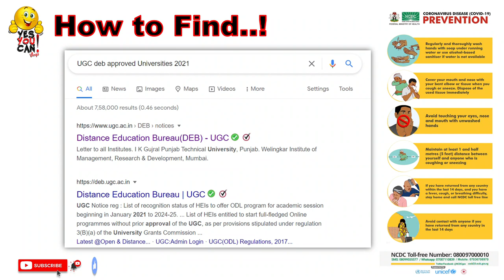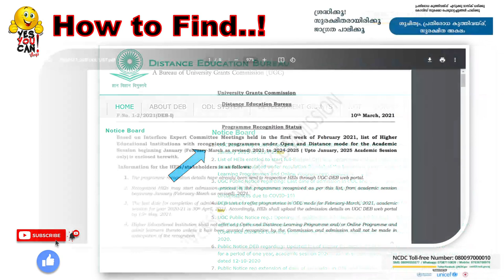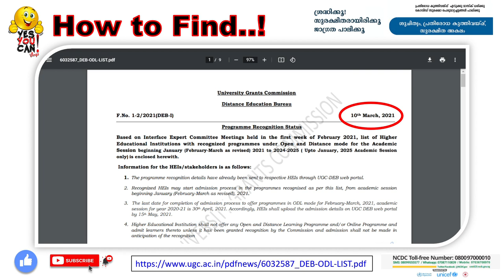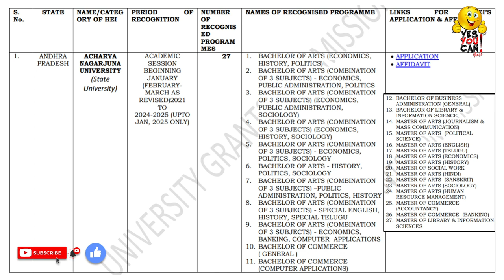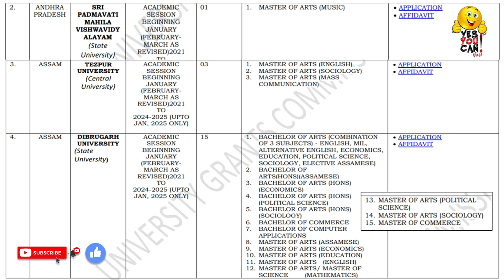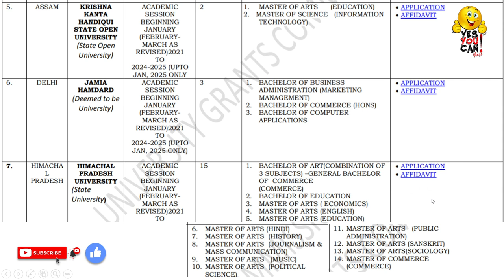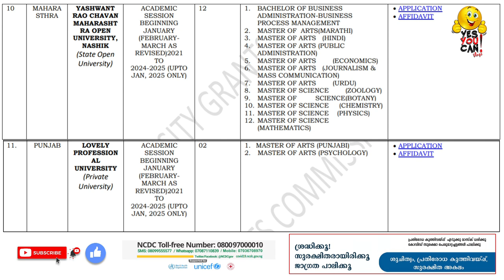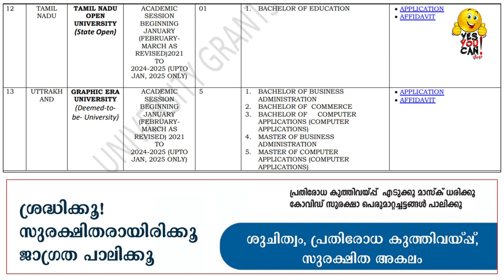UGC Approved Universities for Distance Education 2021-2025 Latest State Wise List | Be Alert & Wise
Hello Friends,
in this video I have explained in Malayalam about UGC DEB Approved Universities 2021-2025 and Distance Education Bureau, UGC DEB News which 13 universities are approved by the University Grants Commission and Distance education bureau in India to offer or conduct distance education courses for the 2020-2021 session. Based on Interface Expert Committee Meetings held in the first week of February 2021, a list of Higher Educational Institutions with recognized programs under Open and Distance mode for the Academic Session beginning January (February-March as revised) 2021 to 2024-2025 ( Upto January 2025 Academic Session only) is enclosed herewith.

Distance Education Bureau

UGC Approved Universities List | How to check UGC Approved University List | UGC Approved Universities | UGC Approved Universities in Kerala
UGC Approved Universities 2021 | Private, Deemed, State & Central List